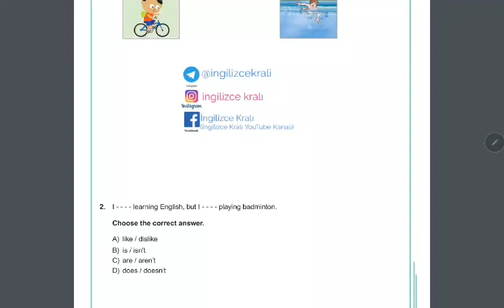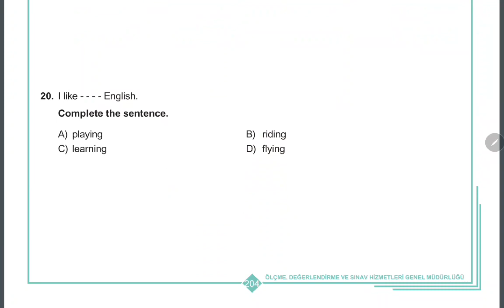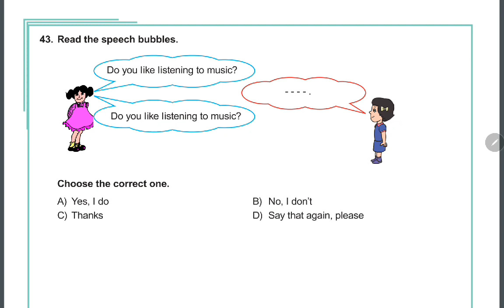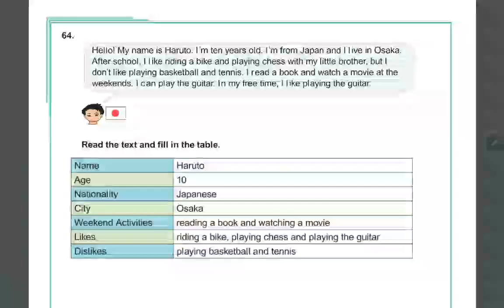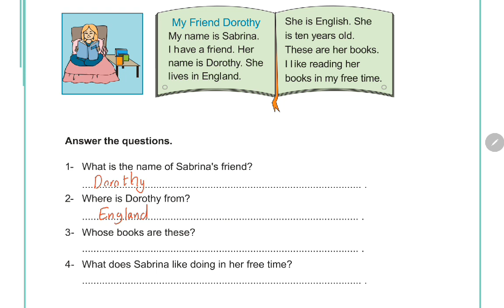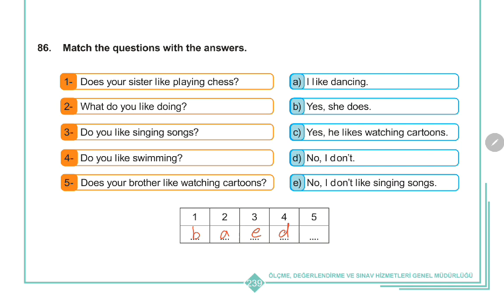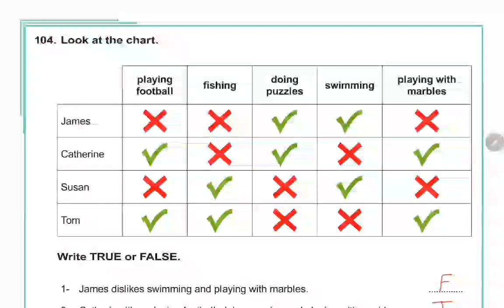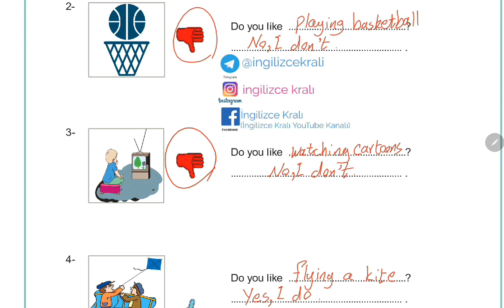4.Sınıf İnglizce Çalışma Kitabı 4.Ünite | MEB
Bu video'da MEB ilkokul dördüncü sınıf (4.sınıf) için yayınladığı 4.Sınıf Çalışma Kitabı İngilizce kitabın Unit 4 (ünite 4) kısmını EBA sistemine uygun olarak anlatıp tüm etkinlik ve ödevleri sizlerin kolay öğrenmesi için yapıyorum.